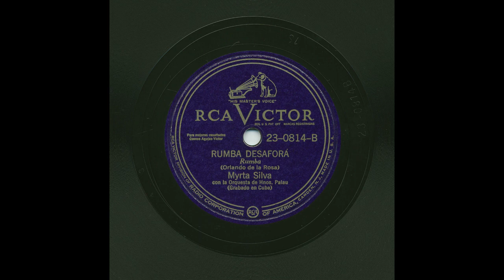Myrta Silva - Rumba Desaforá - Victor 23-0814-B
Title: Rumba Desaforá
Artist: Myrta Silva
Accompaniment: Con La Orquesta de Los Hnos. Palau
Record Label: Victor
Catalog Number: 23-0814-B
Recording Format: 78
Notes: Grabado en Cuba.  Matrix Number Currently Unknown.

View more information about this and other recordings at the University of California at Los Angeles' Frontera